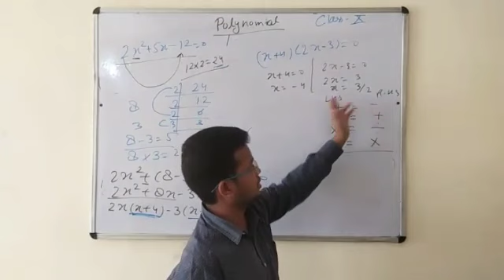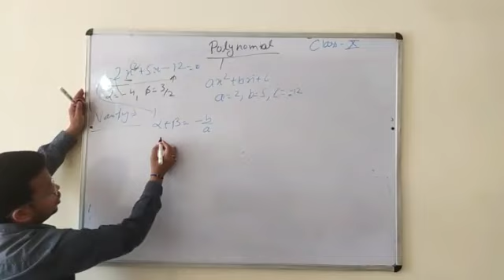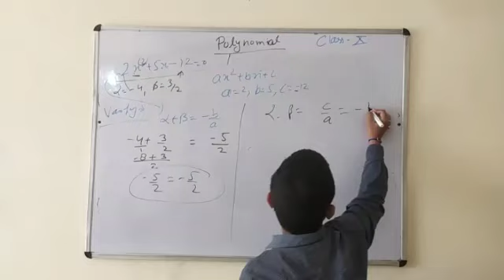Class X Polynomial Part 3